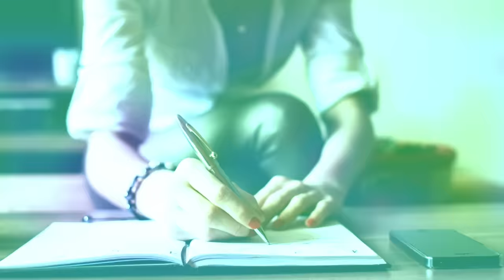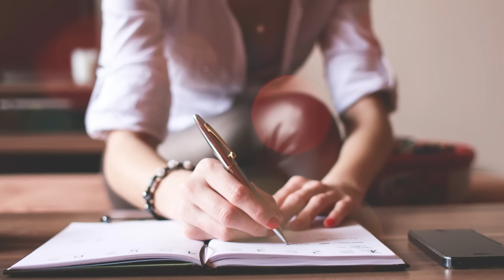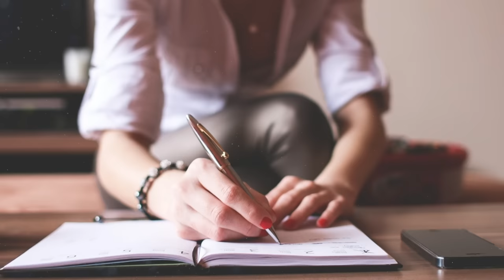The rich man, looking out the window, saw the child pull a crust of bread from the trash can. And...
Arnau parked near the shopping center and looked out the window. It was an early August evening, the day was approaching its end, but in summer, the darkness comes late, and the cool fresh twilight was still far away. Arnau had a challenging day at work: checking the results of a month's development on a new project, but he even enjoyed the multitasking. Firstly, it was interesting to solve the constant questions that resembled an exciting game; secondly, at the end of the month, there would be a good bonus on top of his already high salary; and thirdly, work matters distracted him from sad thoughts, preventing him from dwelling on the past. Fatigue and busyness served as his salvation from heavy emotions.
Arnau didn't hurry to leave the car; the interior was comfortable and cool, while outside it was scorching hot. The abnormal heat had been lasting for several weeks, and people eagerly awaited autumn to finally breathe freely. Arnau looked out the window again and noticed two individuals within his field of vision – a middle-aged man and a slim teenage boy, tall and somewhat angular. They were walking and engaged in an animated conversation; the boy gestured actively and smiled from time to time. His gait was light and springy, with tanned long arms and legs, wearing worn-out sneakers.